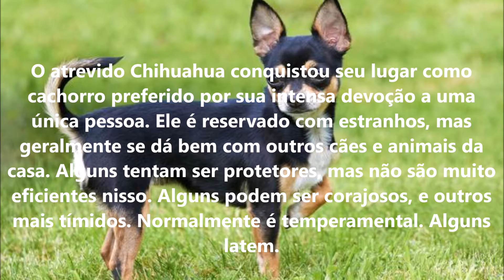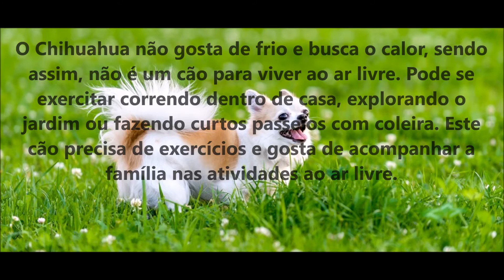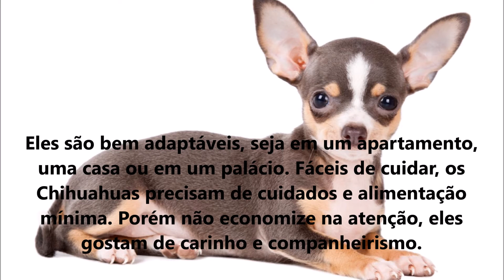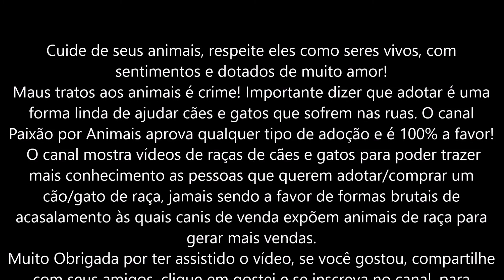MENOR CÃO DO MUNDO - Dicas e cuidados com Chihuahua - Paixão por Animais